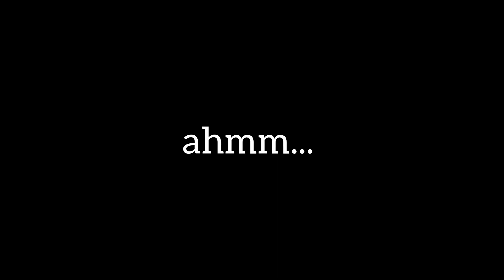Identity V This is my First Time I SUPPORT Naib like this🦲 *exe gameplay*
0:00 - yeehaw
0:15 - we sup naib
1:00 - we sup naib 2
2:30 - we sup naib 3
3:28 - naib can rescue me
3:55 - i thought it was a 3man escape
4:00 - 2nd match against little hunter
4:42 - kiting & supporting at the same time!?
5:20 - disaster for robbie begins now..
6:56 - eyy thats pretty good
7:42 - tryna clutch it
8:48 - jumpscared🙂

I hope you enjoy! I appreciate those thing! Thank yah!🤗

Video editor: Capcut/Inshot

Identity V is an asymmetrical multiplayer survival horror game developed and published by NetEase. It was released in July 2018 for mobile devices. It is free to download on the App Store, Google Play and a version for personal computers was later created.